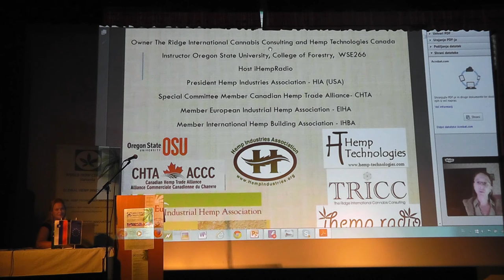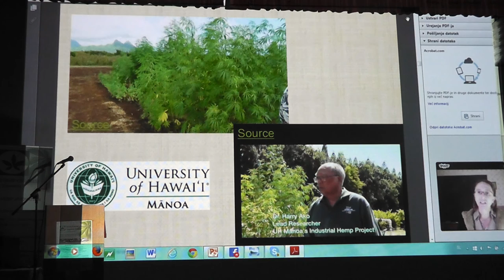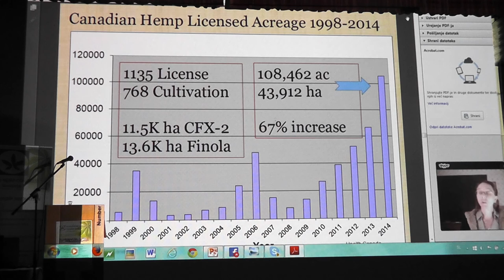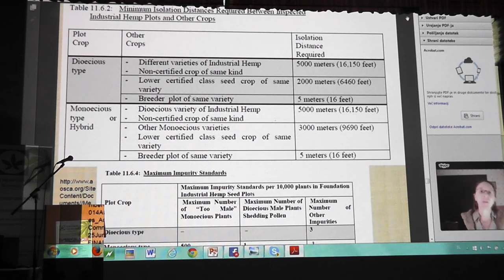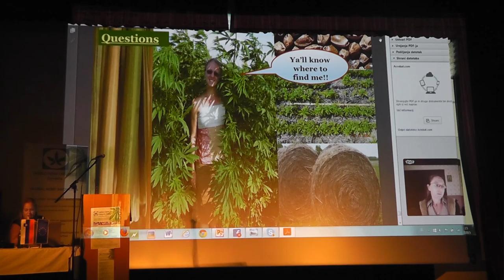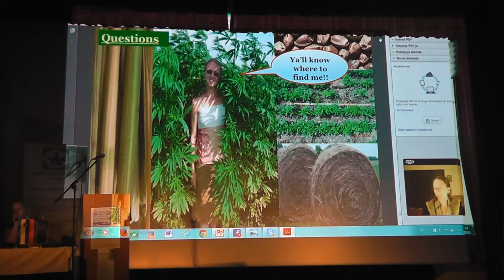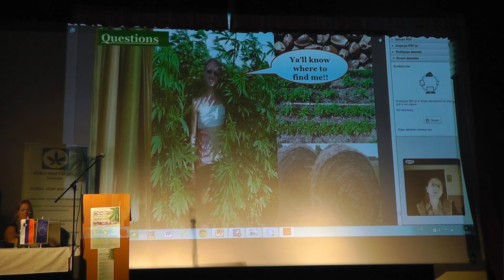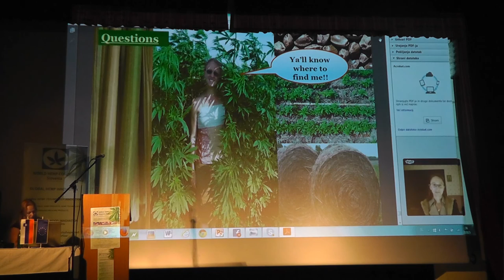Hemp United From Field to Product - Inst. Ms. Anndrea Hermann M.Sc. - World Hemp Congress 2015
Inst. Ms. Anndrea Hermann M.Sc., P.Ag, B.GS
US Variety Trials & Hemp Food Production & Pedigree seed production
Hemp Agronomics